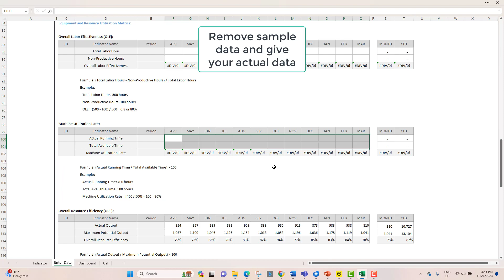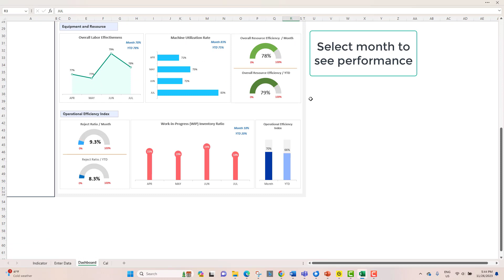Production Efficiency Dashboard - Manufacturing Dashboard